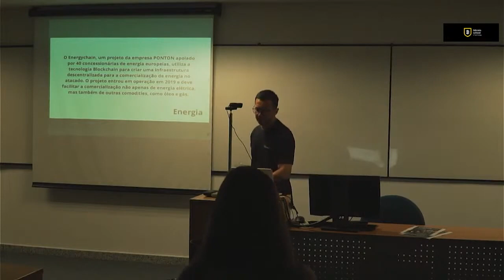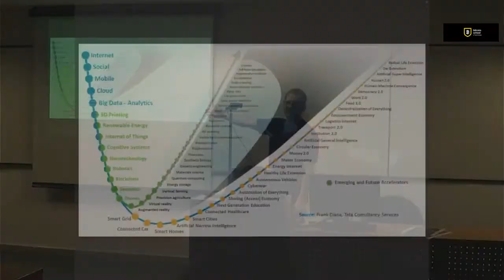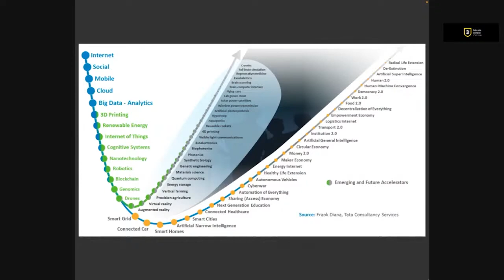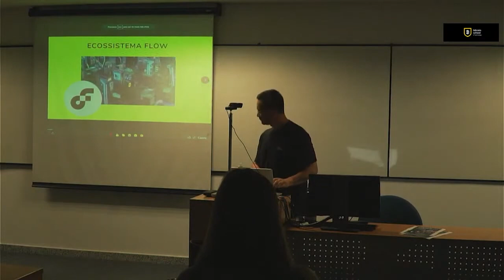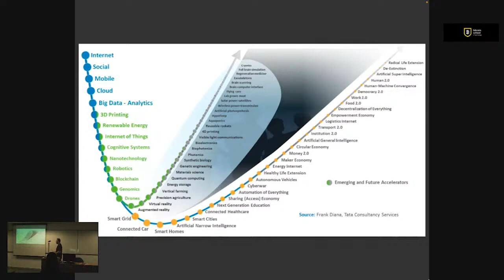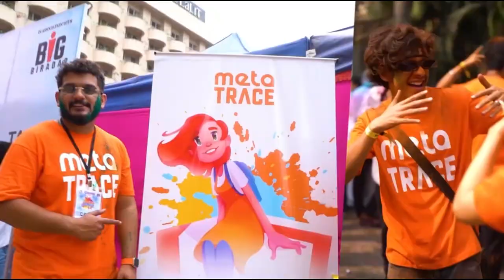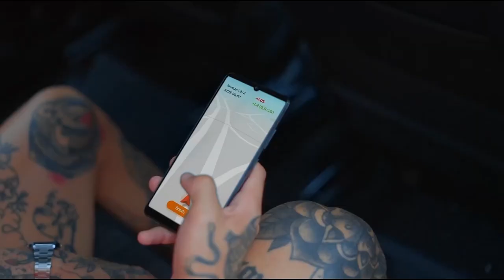Bitcoin School e Meta Trace | Brasil Metaverso